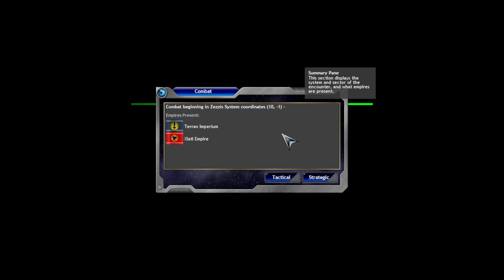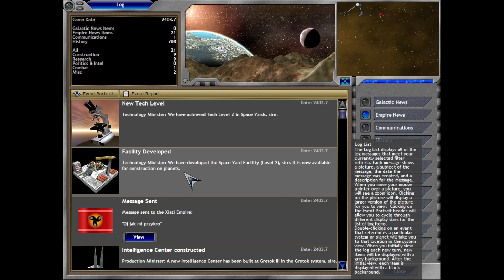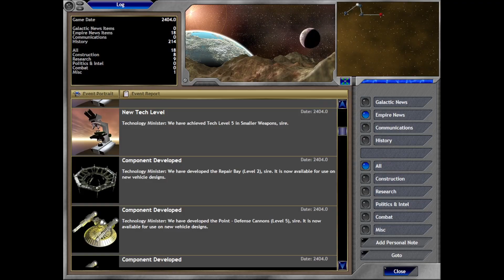Zagrajmy w Space Empires V #8 Kolonizacja i Powiększenie Floty